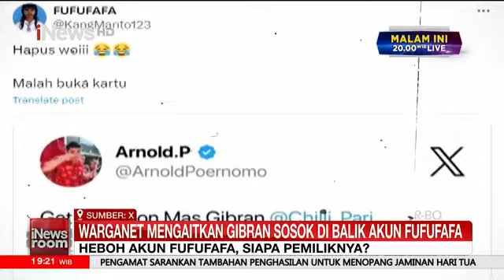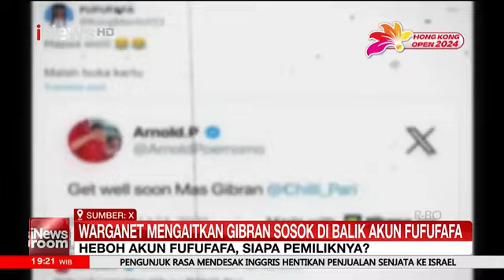Akun 'Fufufafa' Ramai Dibicarakan, Sosok Gibran Dikaitkan